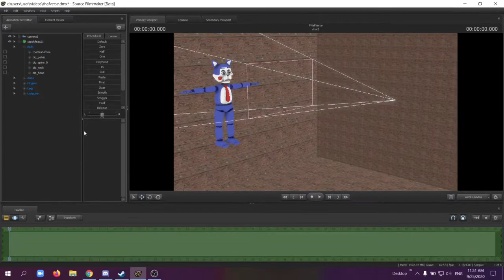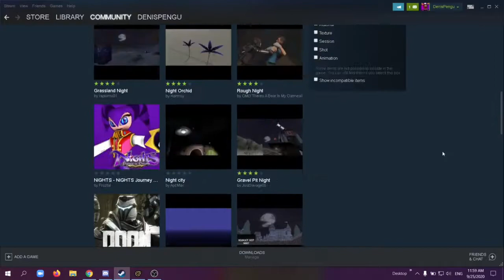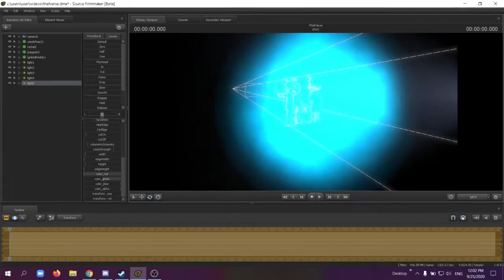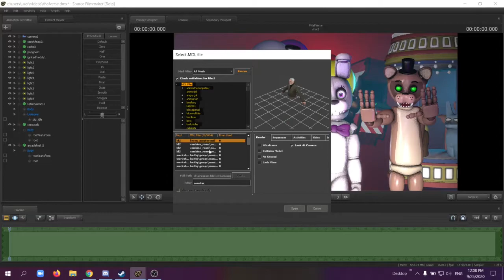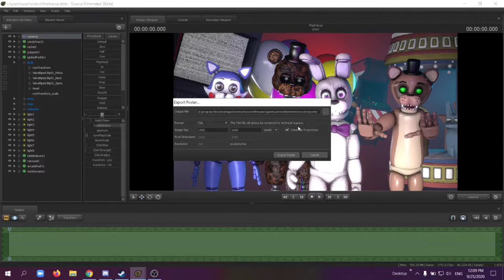[FNAF/SFM] FanVerse SpeedArt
This is a poster for the FNaF Fanverse I hope you like it!

See Ya